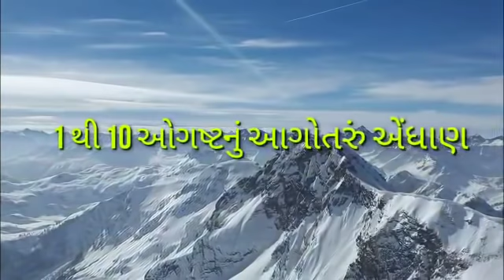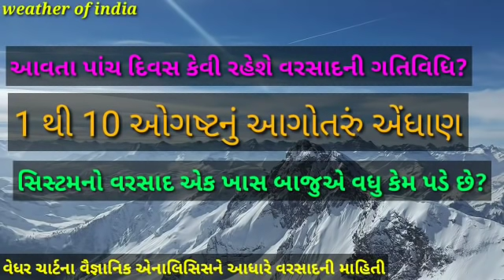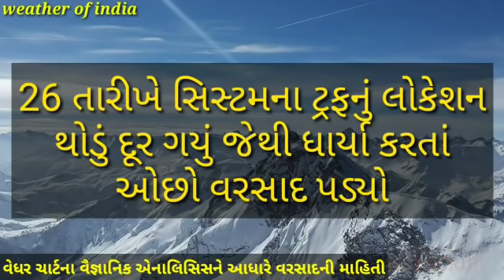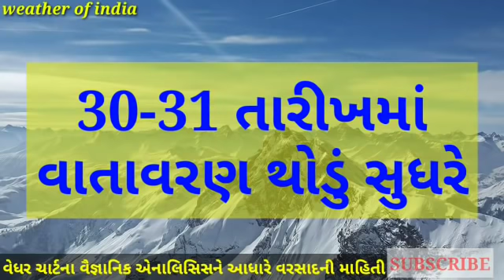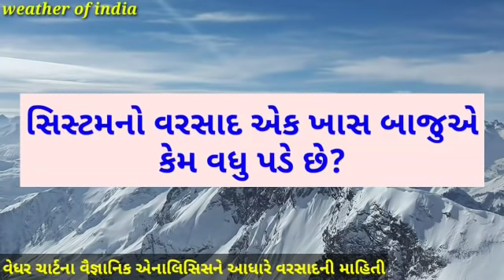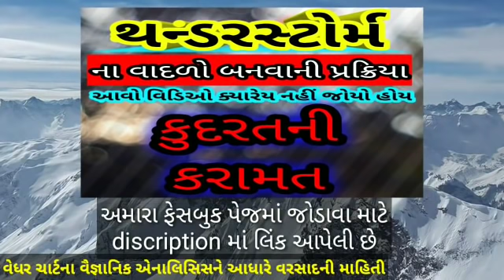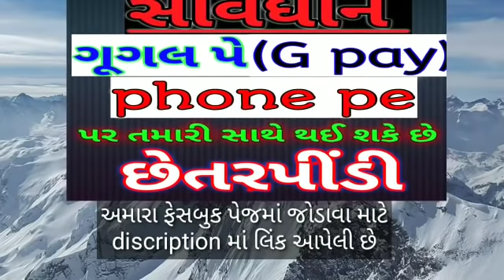બંગાળની ખાડીની સિસ્ટમ વિશે માહિતી, ગુજરાતમાં 27 થી 31 જુલાઈની વરસાદની આગાહી,ઓગષ્ટ, વેધર,varsad, news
આ તારીખે બનશે બંગાળની ખાડીમાં સિસ્ટમ, MJO વિશે આવ્યા મોટા સમાચાર...સાથે સિસ્ટમ નો વરસાદ સિસ્ટમ.ની કઇ બાજુએ વધુ પડે તેનું કારણો.સાથે નું એનાલિસિસ..વિડિઓ ગમે તો લાઈક અને શેર કરવાનું ભૂલશો નહિ..ચેનલ અત્યારે જ સબ્સ્ક્રાઇબ કરો...
      હવામાન ની રેગ્યુલર અપડેટ માટે અમારું ફેસબુક પેજ લાઈક કરો